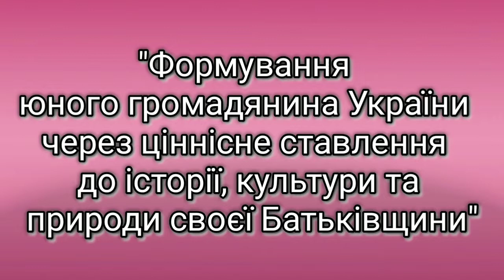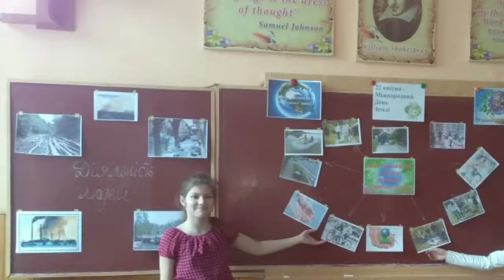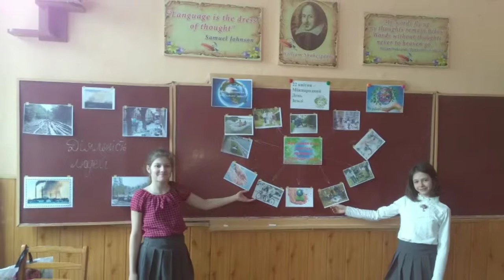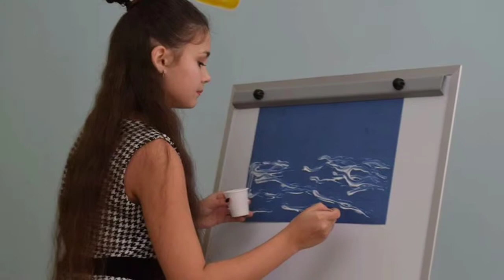Звіт з виховної роботи у 6-Б класі у 2018 - 2019 н р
Звіт Марчук О.Т. про результати виховної роботи у 6-Б класі у 018-2019 н.р.